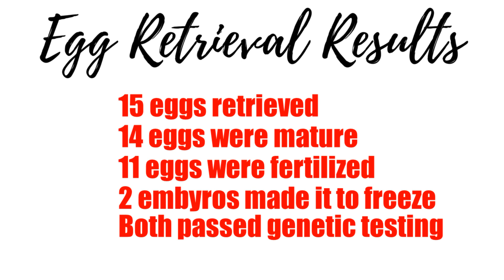Baby Smith - IVF Round Three Baby Three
Our third round of IVF and all that came with it!